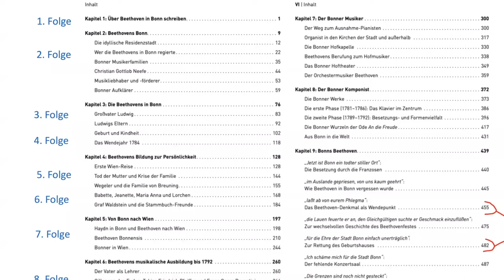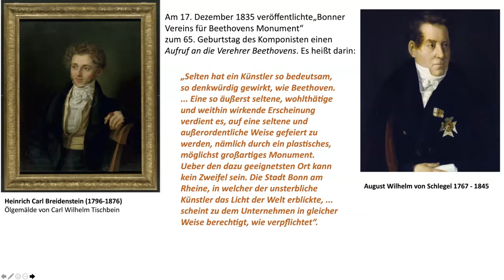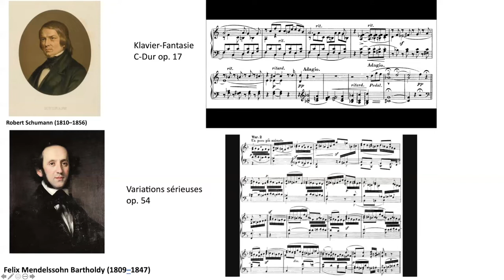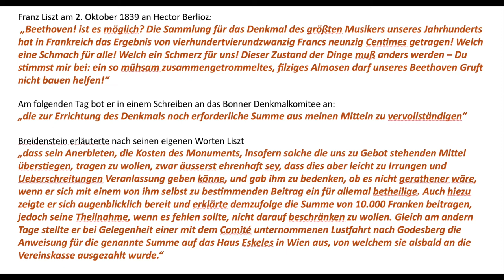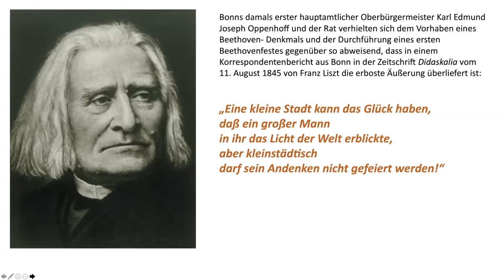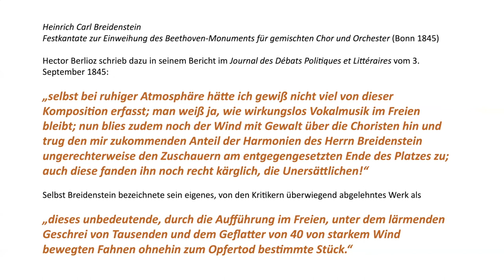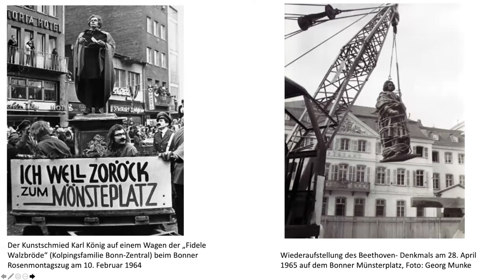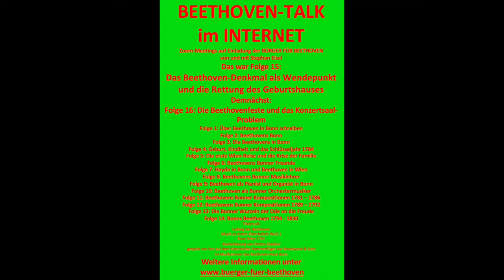Beethoven Talk 15: DAS BEETHOVEN-DENKMAL ALS WENDEPUNKT UND DIE RETTUNG DES GEBURTSHAUSES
Zoom-Meetings auf Einladung der BÜRGER FÜR BEETHOVEN
Folge 15
Stephan Eisel, Das Beethoven-Denkmal als Wendepunkt und die Rettung des Geburtshauses
Einleitungsvortrag am 14. Dezember 2021